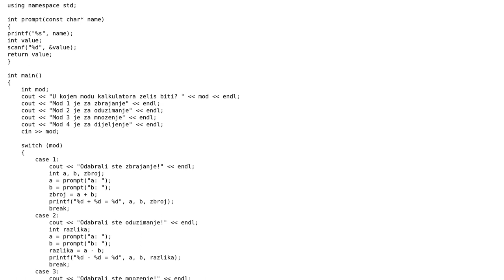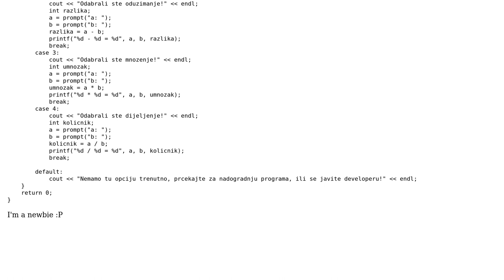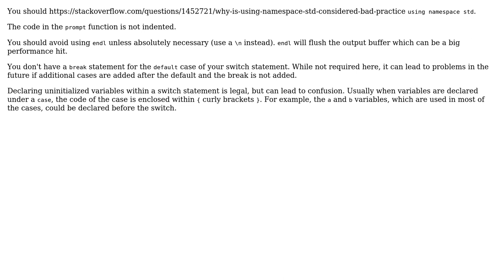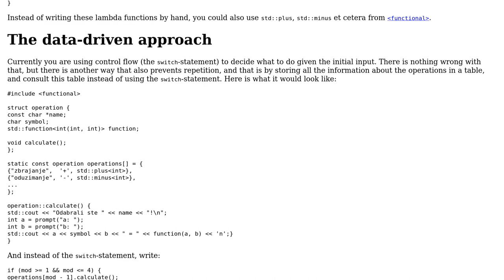First calculator in c++, tips for optimisation (3 Solutions!!)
First calculator in c++, tips for optimisation

With thanks & praise to God, and with thanks to the many people who have made this project possible! | Content (except music & images) licensed under CC BY-SA | Music | Images & others | With thanks to user Pharap user Luka user julianff user G. Sliepen user 1201ProgramAlarm and the Stack Exchange Network Trademarks are property of their respective owners. You are responsible for your own actions.